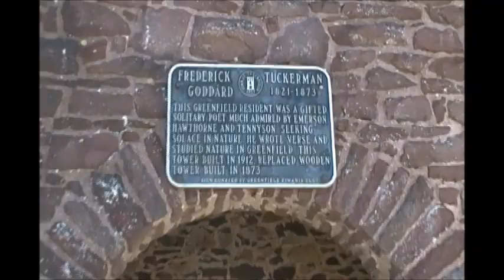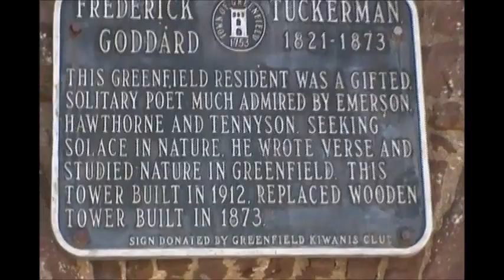The Poet's Seat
A view of western Massachusetts from the Poet's Seat tower.